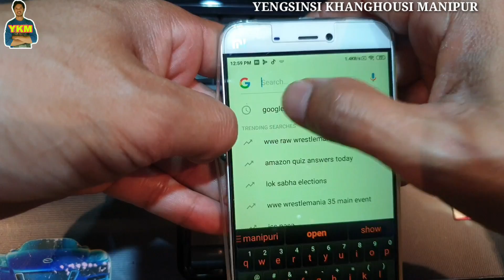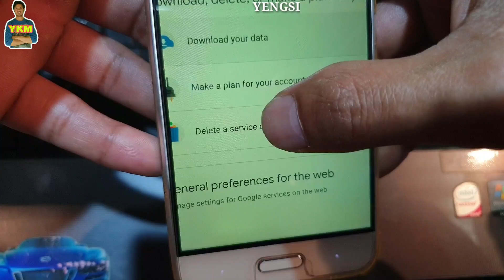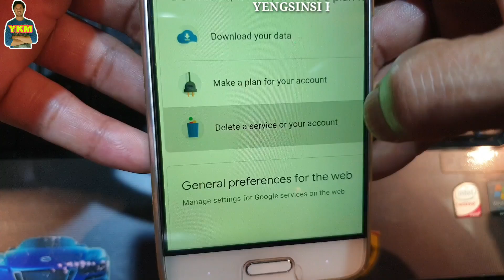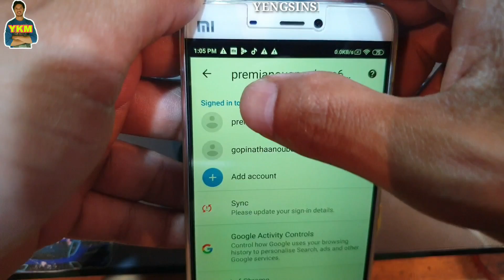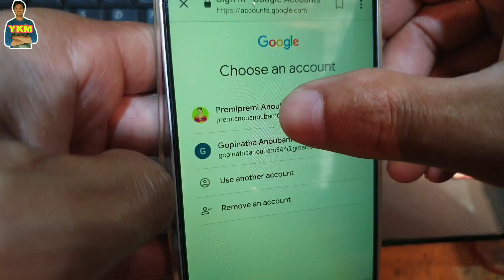Gmail account permanent delete method 2019 [MANIPURI] || Anouba method ni khangbihou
VIDEO EDITOR.

eesagi gmail account bu matoukaramna permanent delete tougani haibagi matangda video asi semjabani mayamna mityeng amatang changsinbiyu